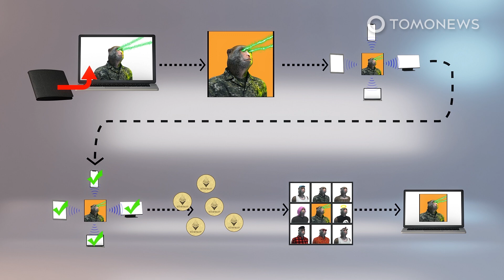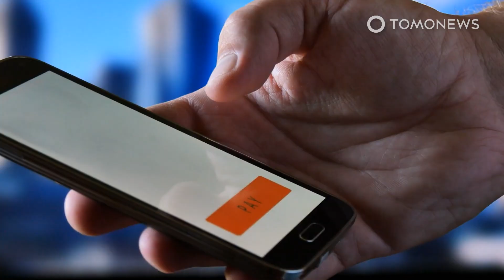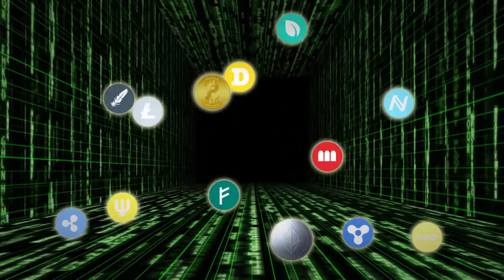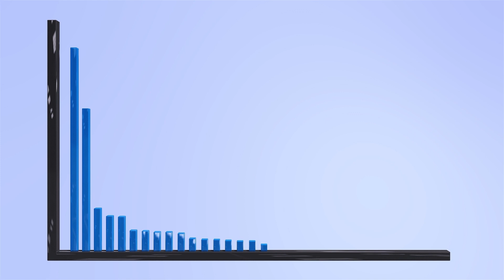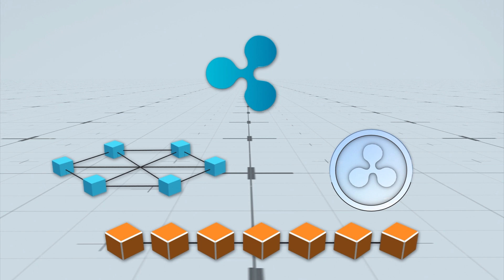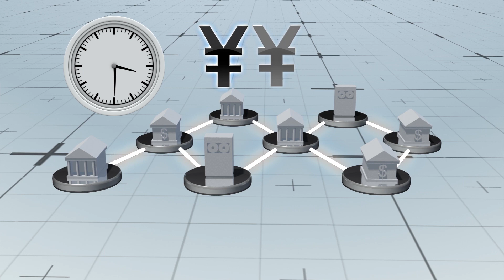What Is an NFT? Non-fungible Tokens and Crypto Art Explained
NEW YORK — Sales of Bored Ape Yacht Club “non-fungible tokens” have gone past $1 billion, ramped up by celebrity collectors such as Eminem, prompting more questions than ever about what are NFTs and how do non-fungible tokens work?

Business Insider explained NFTs are digital representations of artwork or other collectibles tied to a blockchain — a digital record of ownership stored across many different computers — mostly on Ethereum’s network. When people buy NFTs, they are buying the rights to a unique token within the blockchain.

These nonfungible tokens function as a place to store financial value, but unlike dollars or bitcoins, where equivalent individual monetary units have the exact same value, each NFT has its own distinct value, like an old house or classic car. In the case of Bored Ape Yacht Club crypto art, for instance, there are 10,000 apes, each with different “properties” ranked in terms of rarity.

Behind this combination of digital art and blockchains is an attempt to create artificial digital scarcity: the blockchains are used to tie down digital assets’ origins, which allows ownership to be proven, and thus limited, which tends to increase value.

This ownership is not necessarily very wide ranging at all, with the artwork’s copyright, the right to make it available or unavailable to the world at large, often not a part of the token’s purchase, according to The Conversation.

But The Verge sums the concept’s apparent financial appeal like this: “anyone can buy a Monet print. But only one person can own the original.”

SOURCES: The Conversation, Business Insider, Ethereum, Bored Ape Yacht Club, The Verge, CNET